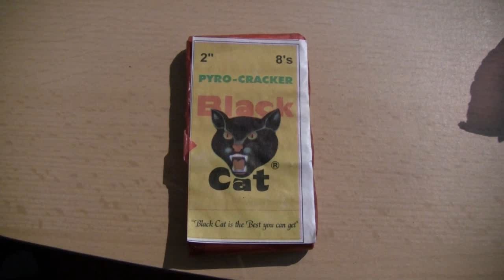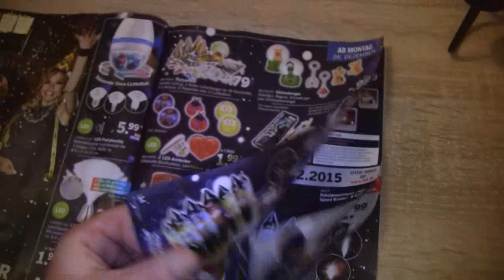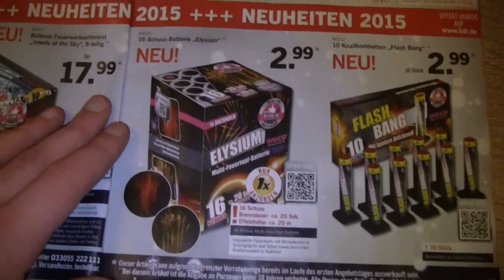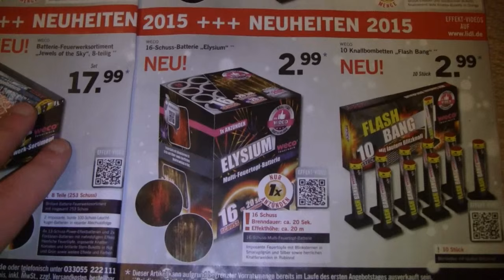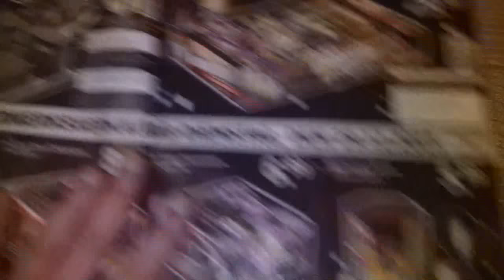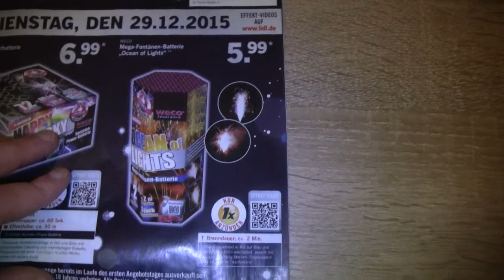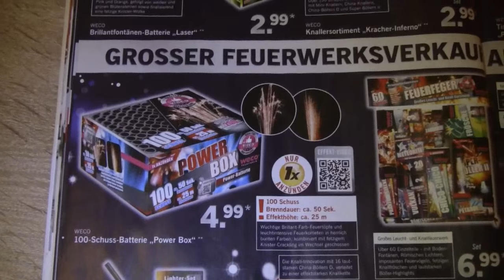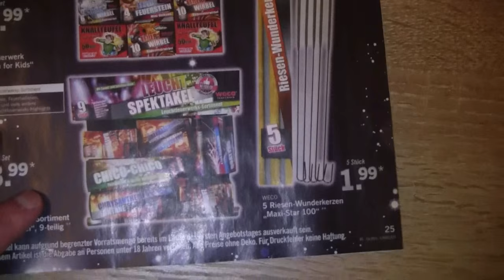Lidl Feuerwerksprospekt 2015 / 2016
Endlich habe ich es bekommen. Das lIdl Feuerwerksprospekt für dieses Jahr.